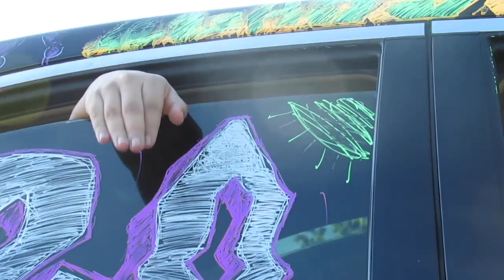You won't believe they ruined everything! (Emotional) // Vlog #22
Heyy guys, here is another video today! We hope you enjoy the clips of us making entertaining videos for you guys! I will be now uploading every Friday and Monday! These are just more random and funny clips of us just having fun and being friends! We know that times like these aren't the best with what's going on in the world but, everything will turn out better soon! Stay safe and stay healthy out there! Go listen to Goodbyerain and Rescuemegod's new songs on sound cloud!

Songs in the video:
Intro:
-70V3-322
Sound Effect:
-Dumb sound effects
-Yay sound effects
Outro:
- 19 by Rescuemegod